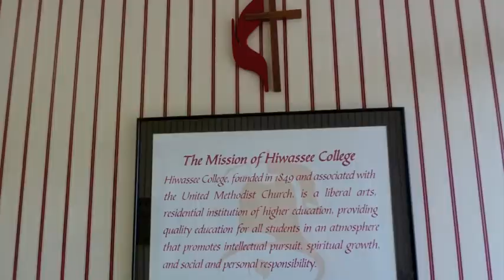Hiwassee College July 2011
Check out life on campus at Hiwassee College!